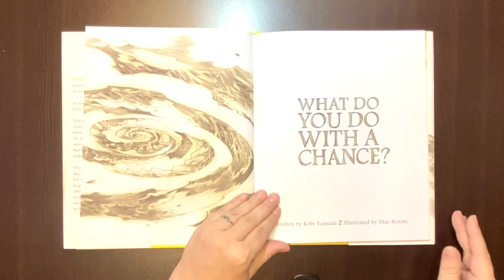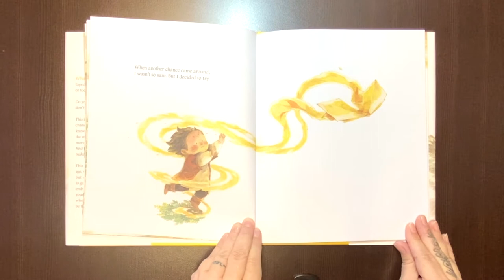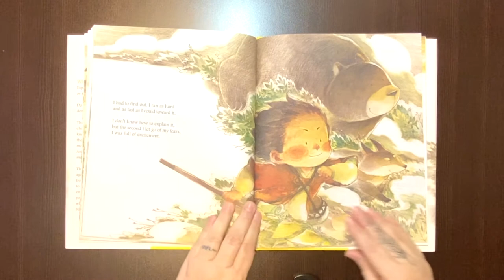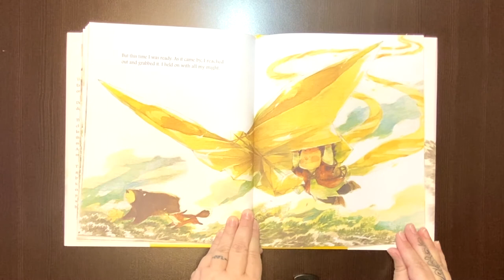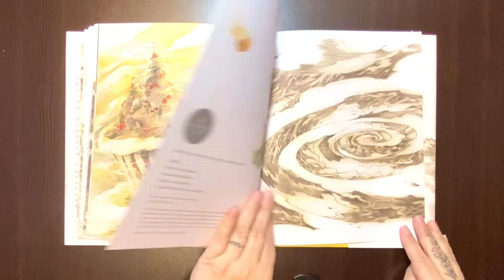What Do You Do with a Chance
Miss Alex reads New York Times bestseller "What Do You Do with A Chance," by Kobi Yamada to the kids of Rivergate Church!